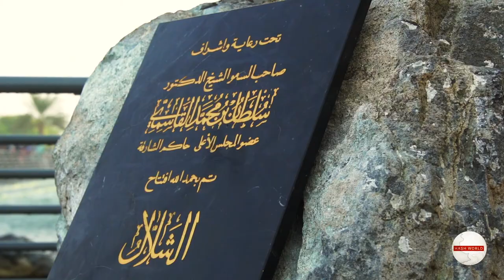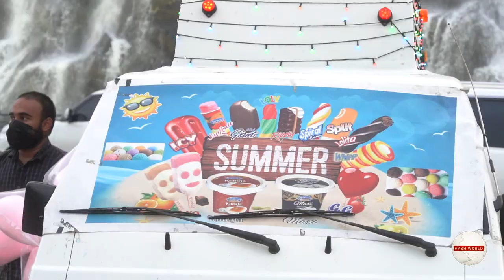The Largest Waterfall in UAE | Waterfall and Amphitheatre in Khorfakkan UAE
We take a tour to the latest attraction of Khorfakkan waterfall and Amphitheater. located at the foot of "Al Sayed" mountain facing the Khorfakkan beach.

Khorafakkan waterfalls situated 43 meters above sea level and inside a natural mountain cave with 45 meters long and 11 meters wide.

Amphitheater is a roman style architectural marvel - with the ability to accommodate 3,600 spectators -Inaugurated by His Highness Sheikh Dr Sultan Bin Muhammad Al Qasimi, Member of the Supreme Council and Ruler of Sharjah, December 2020.